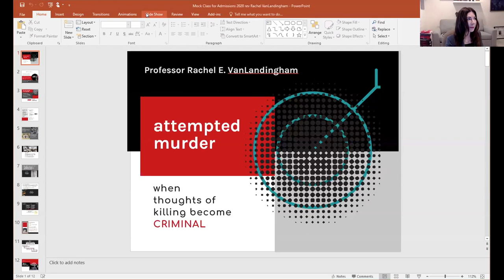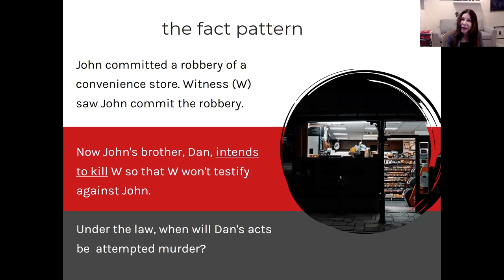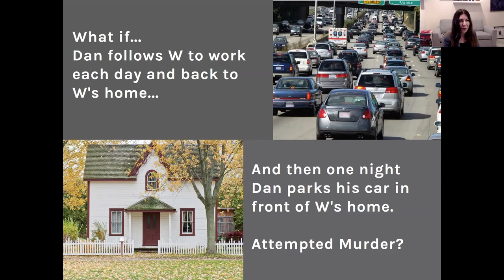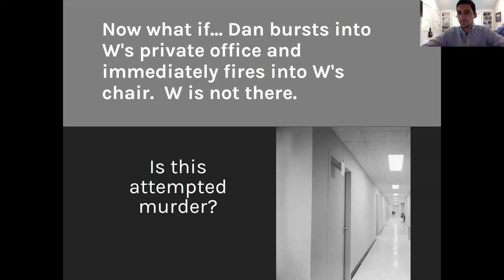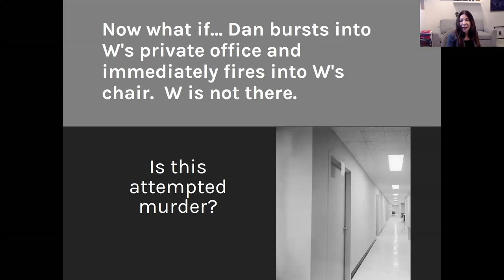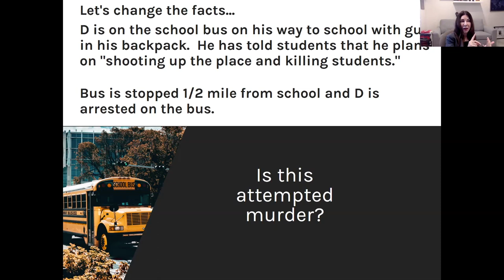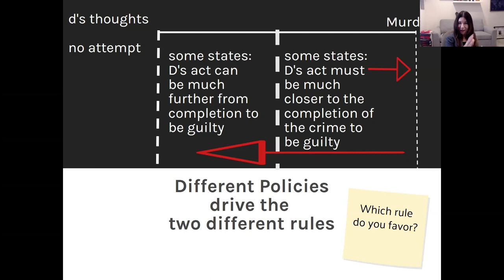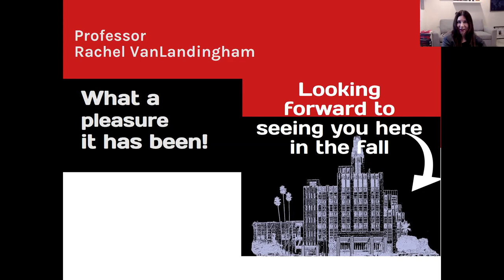Southwestern Law Day 2020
What does earning a law degree mean to you? The power to pursue justice and reform the law? A path of advancement for you and your family?  An incredibly versatile and advantageous graduate degree, presenting multiple opportunities?

Whatever your reason, Southwestern Law School can prepare you to reach your goals and make your dreams a reality. At Southwestern Law Day, we show you how.

00:00 Dean's Introduction
12:10 Mock Criminal Law Class
55:56 Alumni and Student Panel
01:40:51 Q&A